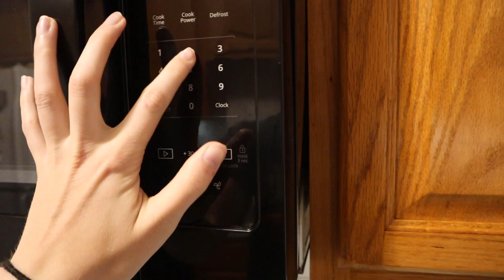Daily Vlog: Taking Apart Furniture, New Bikinis, and Eating Healthier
Happy Father's Day! Stay safe while celebrating!!

Books to read:
Locking Up Our Own by James Forman

Movies to watch:
13th (Netflix)
See You Yesterday (Netflix)

xo